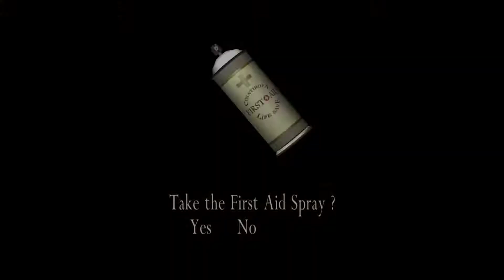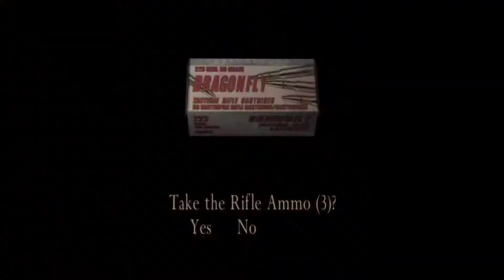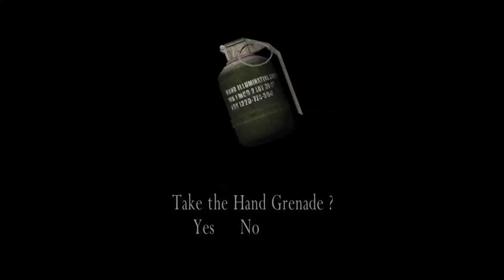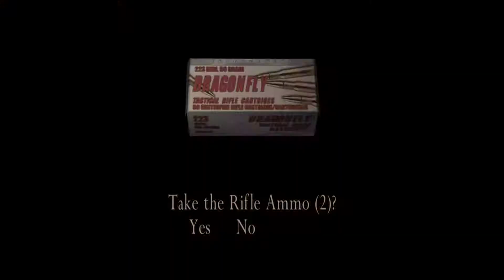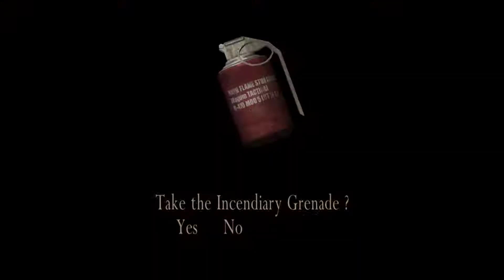Wesker, The Village, 84 Kills, 104650 Points (HD 1080P) - Resident Evil 4 (2005) - PC